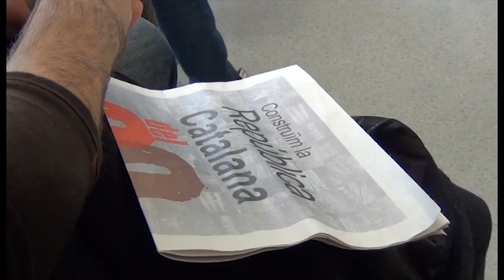Procés constituent Barberà del Vallès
Presentació del procés constituent a Barberà del Vallès.